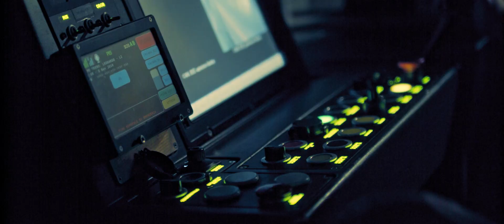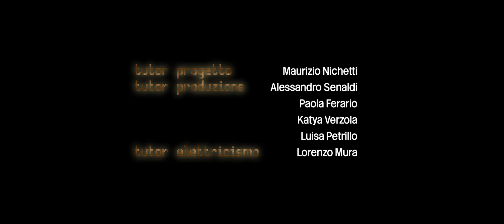I Supereroi del Servizio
A Milano tutti parlano dei mezzi pubblici. Per la prima volta, oggi, sono i mezzi pubblici a parlare di Milano.
A dar loro voce e volto umano sono gli studenti del Centro Sperimentale di Cinematografia di Milano in questo meraviglioso cortometraggio intitolato “I supereroi del Servizio”. 240 secondi che svelano, in un modo mai fatto prima, il legame indissolubile tra l’ATM, i suoi passeggeri e i luoghi che attraversa.

Credits: regia di Pietro Taronna, fotografia di Giuseppe Campo, montaggio e animazione di Camillo Sancisi. Direzione artistica Sede Lombardia del Maestro Maurizio Nichetti.